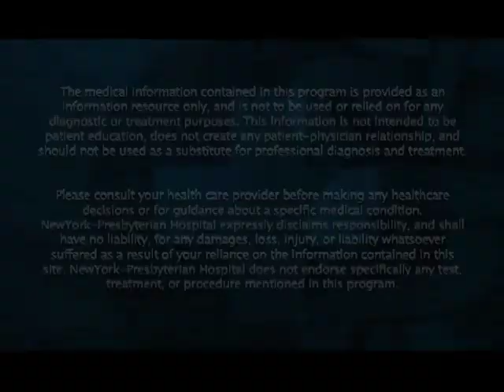"How is Prostate Cancer Detected?" featuring Drs. Tewari and Schlegel (ProstateCancerMD)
"PSA allows us to detect prostate cancer several years before that nodule would develop, at a much earlier stage, and therefore at a much more curable stage." Drs. Schlegel (Department Chairman) and Tewari of Cornell Urology discuss the application of PSA tests, digital rectum exams, and other approaches that enable urologists to diagnose prostate cancer earlier. A family history of prostate cancer and the implications relative to a diagnosis of prostate cancer is also discussed. The need to receive a PDA and at what age is also covered by one of the leading prostate cancer researchers.